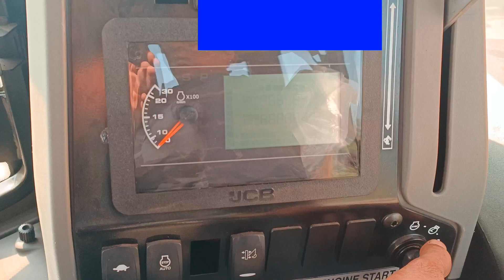BS5 के सेंसर के बारे में जाने DTC P007D @techvehicle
in this video we know about intek manifold temperature sensor

you can follow on telegram /whatsapp/yourtube/instgram/facebook
P0071 Ambient Air Temperature Sensor Range/Performance
P0072 Ambient Air Temperature Sensor Circuit Low
P0073 Ambient Air Temperature Sensor Circuit High
P0074 Ambient Air Temperature Sensor Circuit Intermittent
P0076 Intake Valve Control Solenoid Circuit Low
P0077 Intake Valve Control Solenoid Circuit High